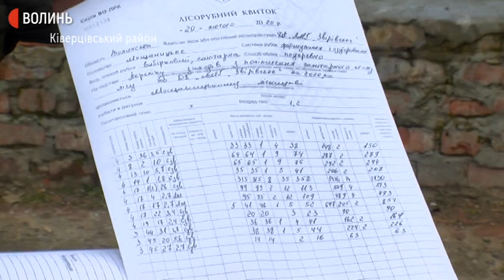У волинському селі Башлики збори селян проти вирубки лісів